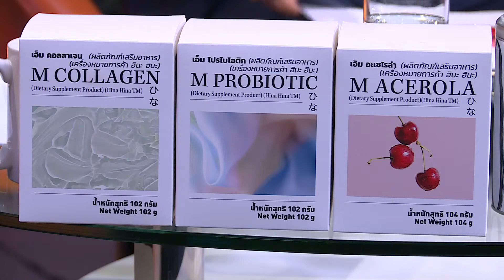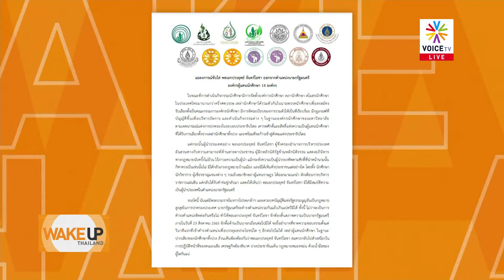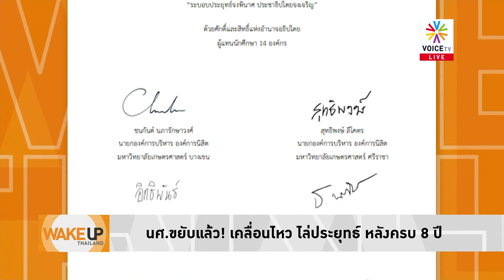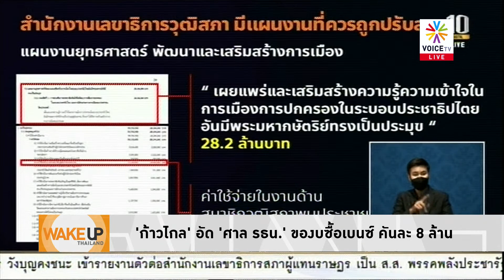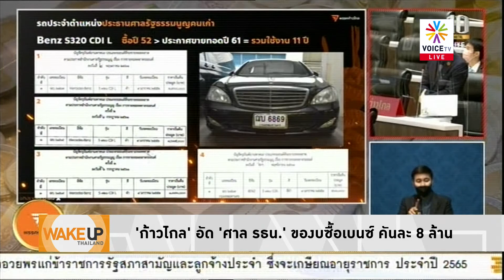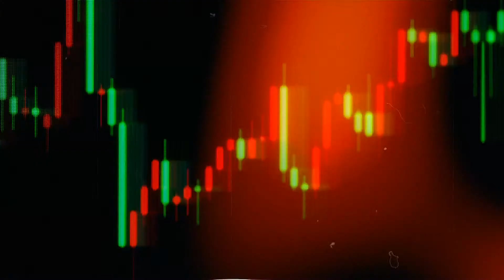แคนดิเดต 'ชัชชาติ' ย้ำยังไม่ขอเป็นนายกรัฐมนตรี ขอทำหน้าที่ผู้ว่าฯกทม.ให้ดีที่สุดก่อน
ชัชชาติ สิทธิพันธุ์ ผู้ว่าราชการกรุงเทพมหานคร ให้สัมภาษณ์กรณีแคนดิเดตนายกฯโดยระบุว่า 'พร้อม! ที่จะเป็นผู้ว่าฯ กทม. ไม่ได้คิดเรื่องอื่น หากเสนอมาก็คงต้องปฏิเสธไป เพราะเพิ่งเข้ามา มีภารกิจที่สัญญากับประชาชนไว้เยอะ เป็นผู้ว่าฯกทม.ก็อีกยาวนะ ตั้ง 4 ปี คนกรุงเทพบางคนก็อยากให้ไป บางคนก็อยากให้อยู่ ขอทำตรงนี้ให้ดีที่สุดก่อน'

จากที่ นพ.ชลน่าน ศรีแก้ว หัวหน้าพรรคเพื่อไทย ยืนยันว่าจะเตรียมเสนอชื่อ ชัชชาติ  เป็นแคนดิเดตนายกรัฐมนตรีตามบัญชีรายชื่อที่มี หาก 'ประยุทธ์' สิ้นสภาพ 8 ปี